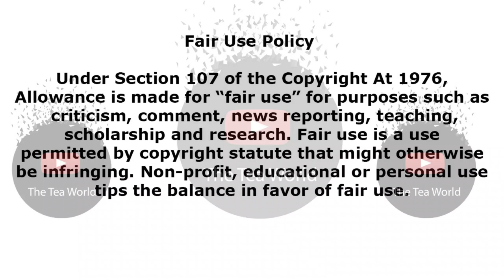Finally Mohale Motaung Mhlongo Trends For Something Good He Did For Somizi Mhlongo